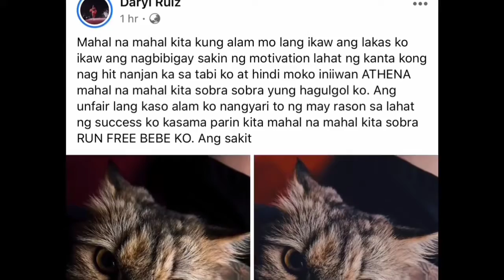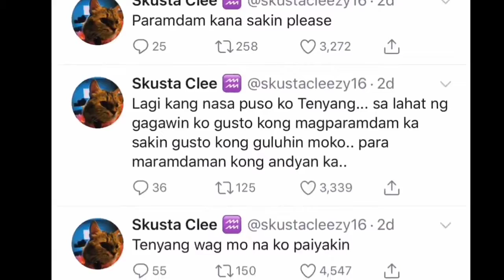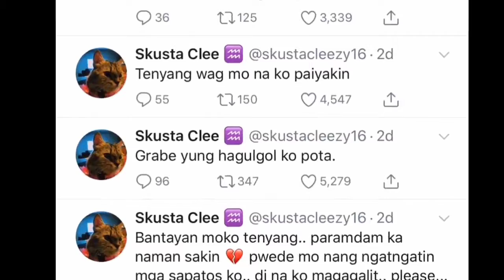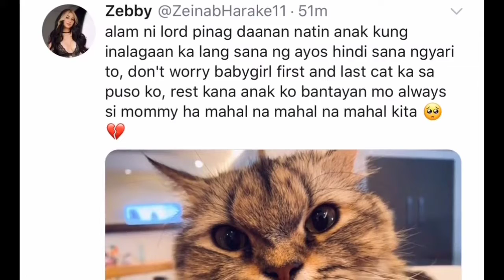RUN FREE ATHENA😢 Kasalanan Moto Skusta TULO!!!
Gmail:fernandezdalynrose